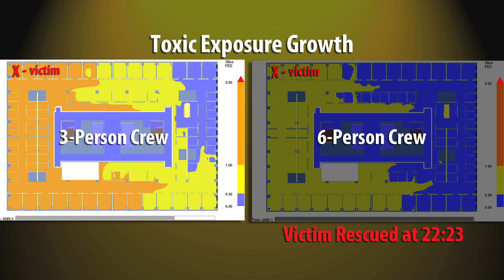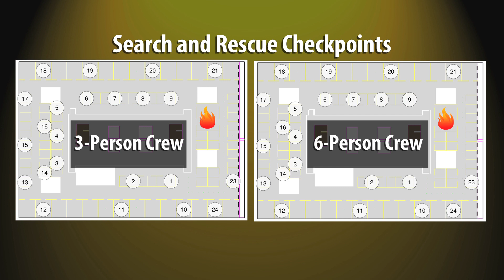High-Rise Study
Landmark High-Rise Fire Study Evaluates Effectiveness of Crew Sizes, Elevator Use